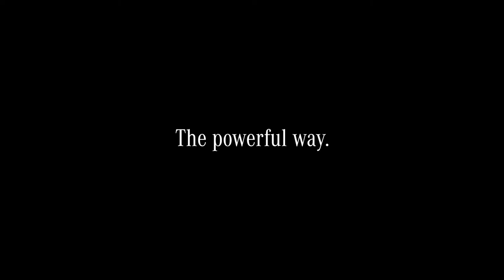Mercedes-Benz X-Class 350d 4MATIC - All Wheel Beats the Everyday